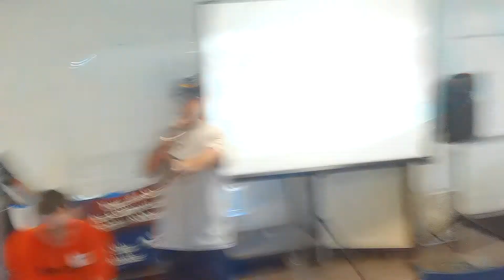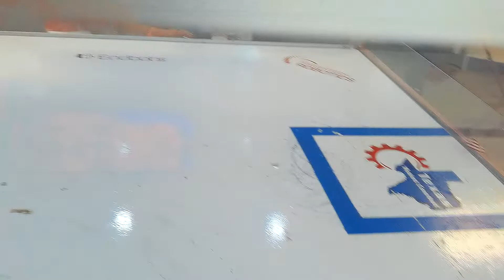Drop Bear vs Revy, 1lb Antweight - Fight #5 - 2019 TRC Robot Rebellion 3.2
Drop Bear enters fight #5 sitting 4-0 versus a 4-1 Revy.  If Drop Bear wins, then he'll be the Antweight champ, and if he loses, he'll have to face Revy again in the grand final.

Early in the fight, you can see Drop Bear has amazing traction and handles very precisely and turns very sharply.  As the fight progresses, more and more arena debris accumulates on Drop Bear's wheels and he starts to lose pushing power, cornering, and general responsiveness.  This makes the control game much tougher for this control bot.